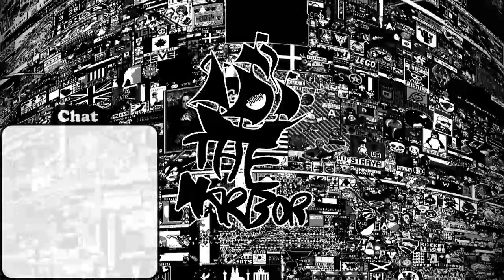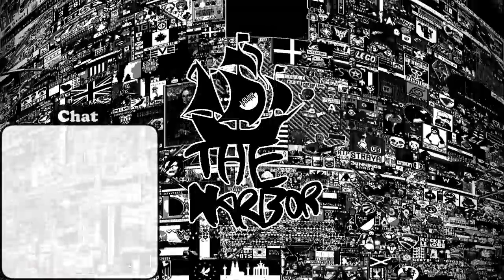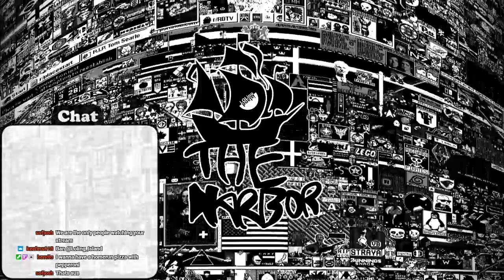The Harbor #1 | Roblox Boomer